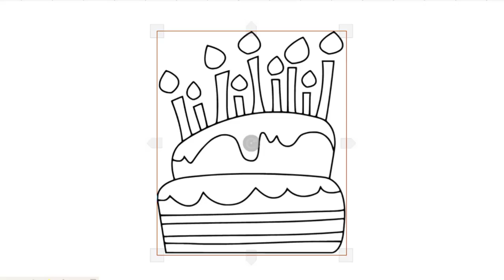𝐻🌞𝒲 𝒯❁ 𝒟𝑅𝒜𝒲 𝐵𝐼𝑅𝒯𝐻𝒟𝒜𝒴 𝒞𝒜𝒦𝐸𝒮 𝐸𝒜𝒮𝒴 𝐿𝐸𝒜𝑅𝒩 𝒯♡ 𝒢𝐿𝐼𝒯𝒯𝐸𝑅 𝒞𝒜𝒦𝐸 𝐵𝐼𝑅𝒯𝐻𝒟𝒜𝒴 𝒮𝒯𝐸𝒫 𝐵𝒴 𝒮𝒯𝐸𝒫 𝒟𝑅𝒜𝒲𝐼𝒩𝒢 𝒜𝒩𝒟 𝒜𝑅𝒯 𝒫𝐼𝒞 🎀